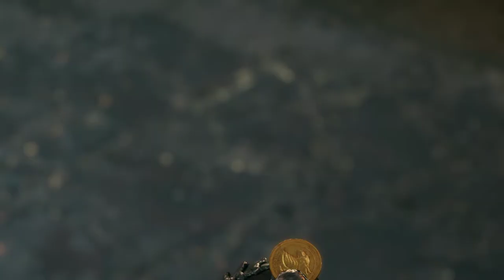Die Gunst erringen - Final Fantasy 7 Remake (FF7R/Let's Play/Deutsch/1080p) Part 21